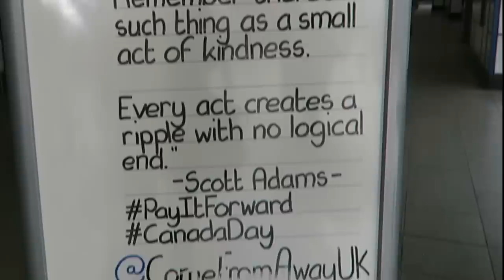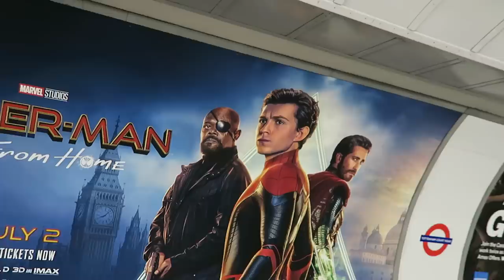I ONLY Ate AMERICAN Food For 24 Hours!!!